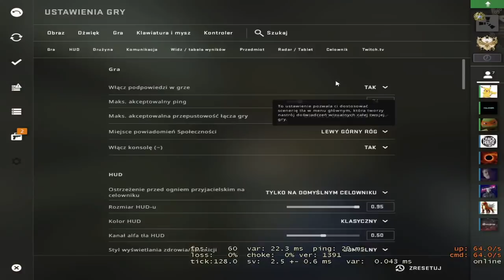Paris Platynov | CS GO ZMIANA KRÓLA